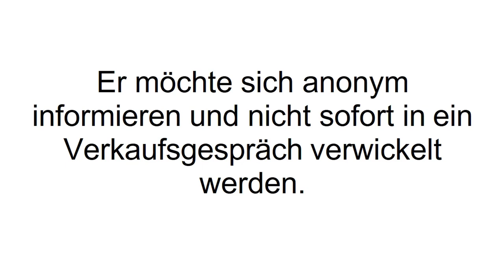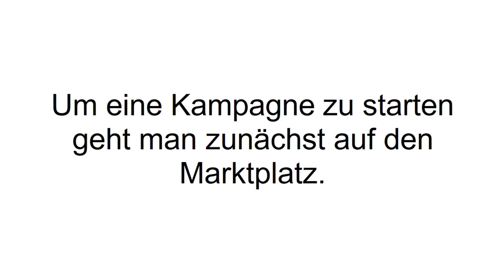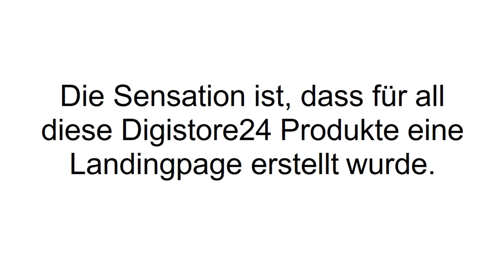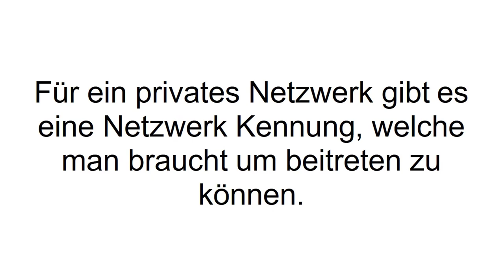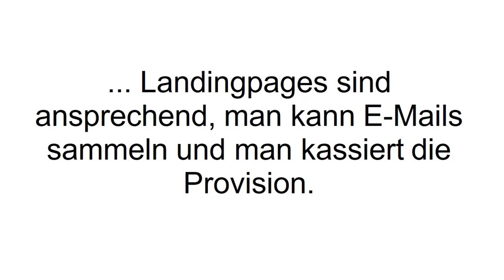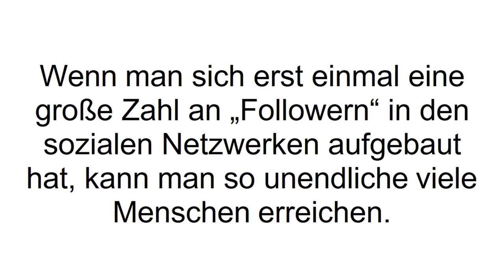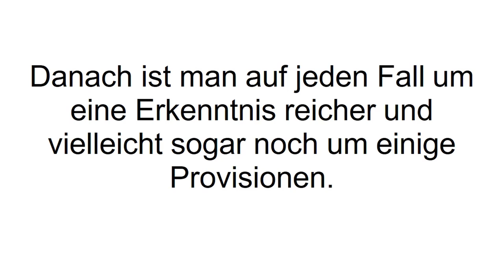[FAZIT] 4Leads Erfahrungen | 4Leads Test - 4Leads Software im Review! SERIÖS - BETRUG?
4Leads Erfahrungen - Mit der 4Leads Mobile Pro App kann man Online und Offline Empfehlungsmarketing miteinander verbinden. Wozu die App genau imstande ist, erfährst Du hier!

Als jemand der im Empfehlungsmarketing arbeitet sind E-Mail Adressen extrem wichtig. Wenn man im Alltag in ein Gespräch kommt und der Gegenüber fängt an Interesse zu zeigen kann die Frage nach der Telefonnummer für viele abschreckend sein. Viele wollen hingegen „anonym“ bleiben und sich in Ruhe eigenständig weiter informieren. Die 4Leads App kann man genau dann einsetzen. Anstelle der Telefonnummer wird dort einfach nur die E-Mail Adresse eingetragen, die dem Interessenten weiterhin ein Gefühl der Anonymität gibt. Die Kontaktdaten lassen sich manuell erfassen oder durch das Scannen einer Visitenkarte falls vorhanden.

In der App kann man sich eine E-Mail Liste aufbauen und wenn man eine hat, kann man Kampagnen starten. Wenn man eine Digistore ID hat kann man direkt an die E-Mail Liste seine Empfehlungen schicken in Form einer Werbekampagne. Zu vielen Produkten gibt es sogar bereits vorgefertigte Landingpages, die man auf Wunsch hin noch weiter personalisieren kann. Die Landingpages lassen sich so nicht nur an die Kontakte herausschicken, sondern auch auf sozialen Plattformen verbreiten.

Die App bietet zudem noch viele Tools, um Statistiken einzusehen und auszuwerten. Man sieht genau welche Aktivitäten bei den Kampagnen stattfinden, wie viele Leads man gesammelt hat und vieles mehr. Mit der App hat man außerdem die Möglichkeit einem Netzwerk beizutreten, wo man sich austauschen kann mit seinen Teamkollegen. Die 4Leads eigene Mediathek ist ein Ort, wo man sämtliche Dateien sammeln kann, die für Kampagnen wichtig sein könnten.

Wenn Du mehr über 4Leads erfahren willst, dann schau JETZT bei Produkt-Kenner.de vorbei!

Wie immer gilt:
Solltest Du andere Eindrücke zu 4Leads gemacht haben, so hinterlasse deine Meinung bitte in den Kommentaren. Dies hilft uns und unseren Mitmenschen ungemein!